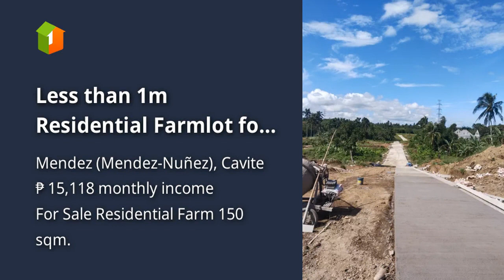Less than 1m Residential Farmlot for sale in Mendez, Cavite